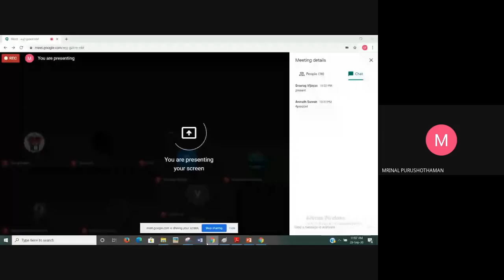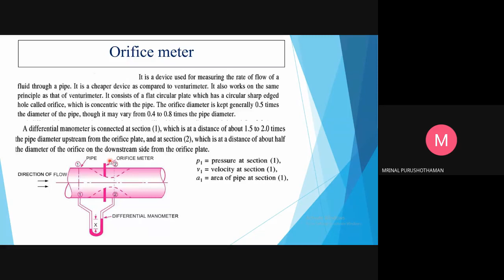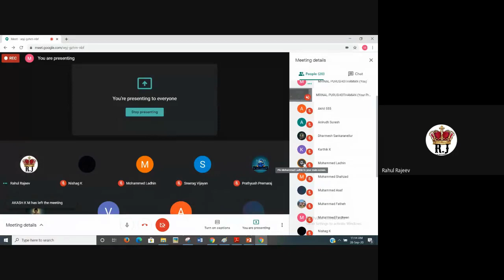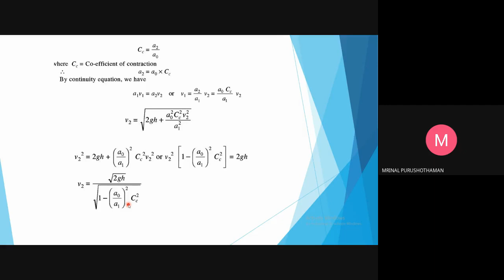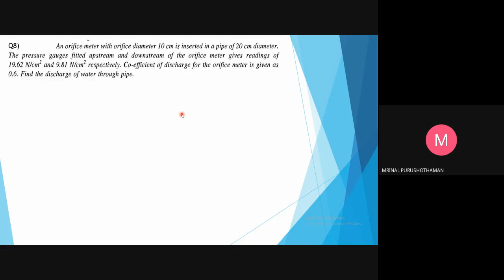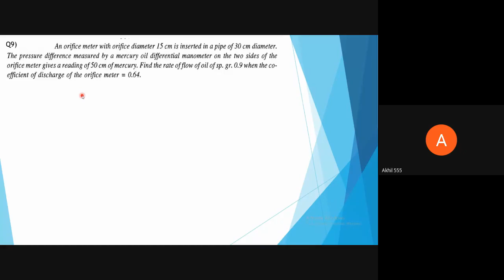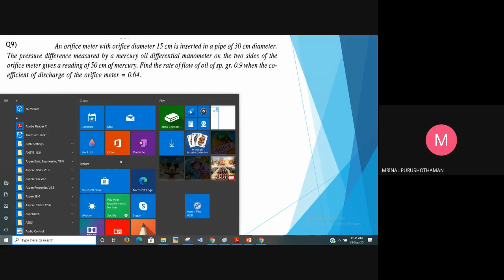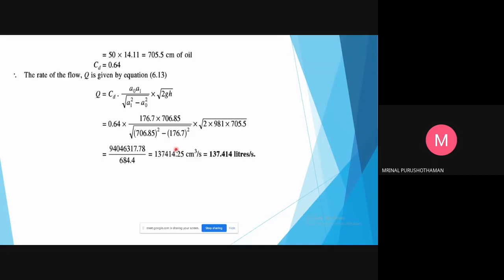STM_ME2_MET 203_Module 3_Part 5_28-09-2020